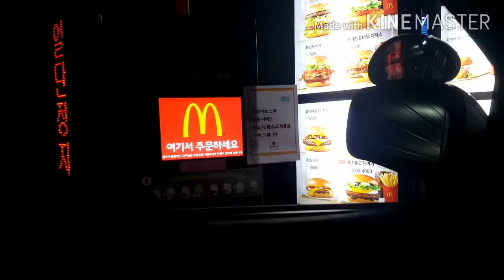DRIVE THROUGH TO MC DONALD KOREA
nagutom kami ng anak koh...mabilisang order ng pagkain...